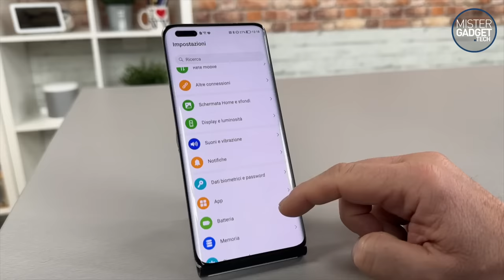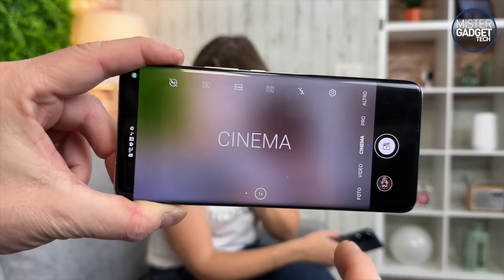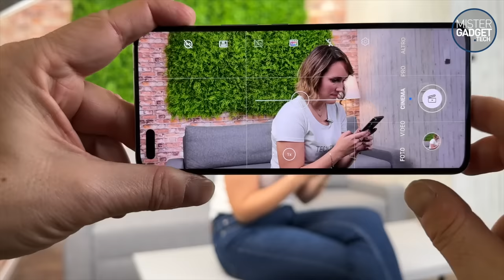Quale smartphone scegliere oggi? Quali i marchi più interessanti?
Come scegliere un nuovo cellulare? Quali modelli sono più interessanti a fine 2022, inizio 2023? I marchi "top of mind" sono più o meno gli stessi da qualche anno, ma secondo noi c'è un'alternativa molto competitiva. Riuscite ad immaginare quale?

adv video realizzato in collaborazione con Honor Italia